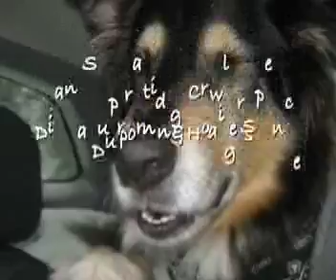Buddy Howl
Our best friend Buddy loves to have a good howl every once in a while, but we can't figure out what he's trying to say. He's got us figured out pretty good, though, leading his choir with real canine expertise.